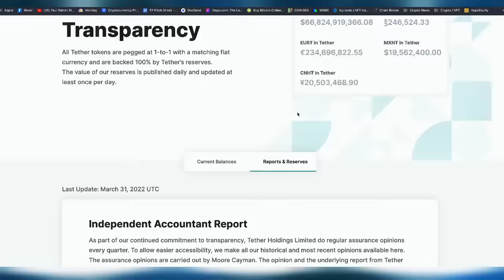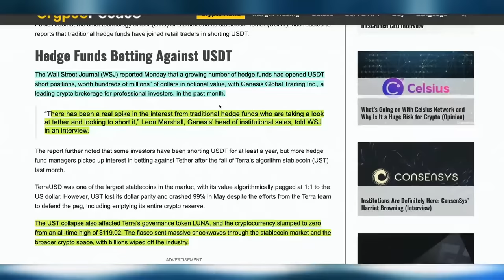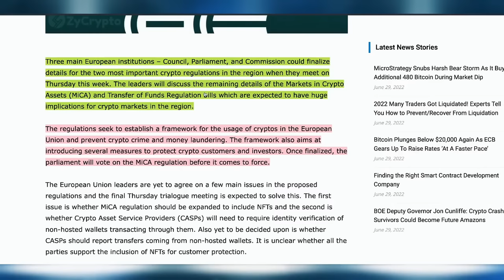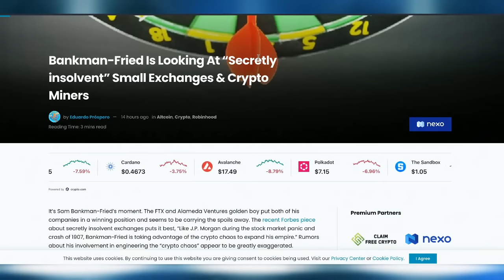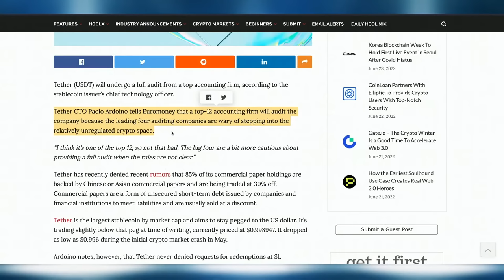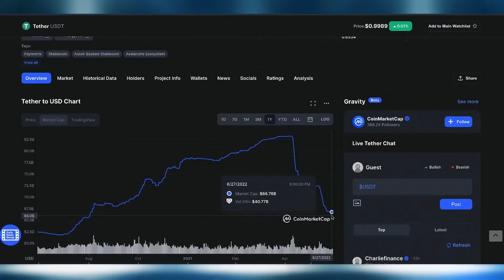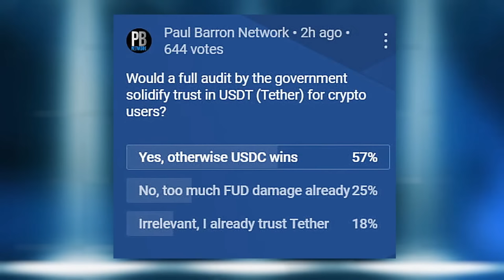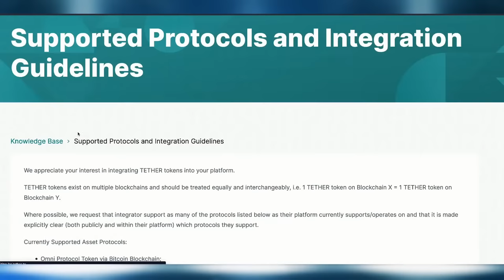Tether Under Attack | USDT CTO Blames Hedge Fund Short Sellers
Paolo Ardoino, the chief technology officer (CTO) of Bitfinex and its stablecoin Tether (USDT), has reacted to reports that traditional hedge funds have joined retail traders in shorting USDT. The Wall Street Journal (WSJ) reported Monday that a growing number of hedge funds had opened USDT short positions, worth hundreds of millions” of dollars in notional value, with Genesis Global Trading Inc., a leading crypto brokerage for professional investors, in the past month.

Receive up to a $500 Bonus upon depositing & signing up to Bybit.